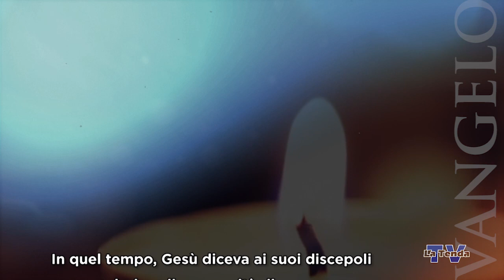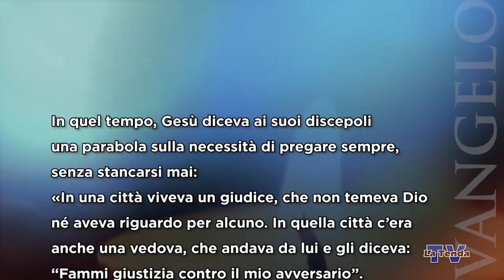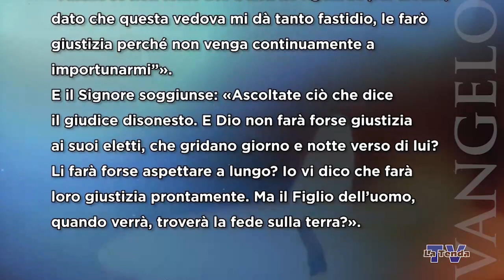Sulle orme del Maestro - Sabato 18 novembre 2023